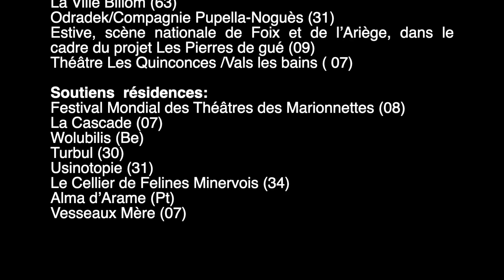SHORTSTORIES - DÍRTZTHEATRE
Shortstories de Dirtztheatr
📆 Du jeudi 11 au samedi 13 mai 2023
📍 International Virtual Theatre (IVT), Paris 9e